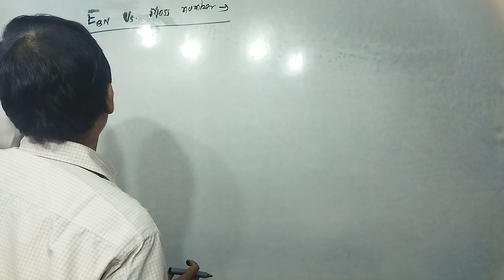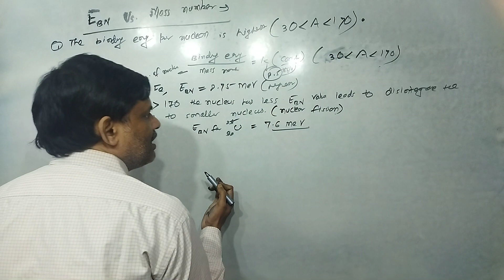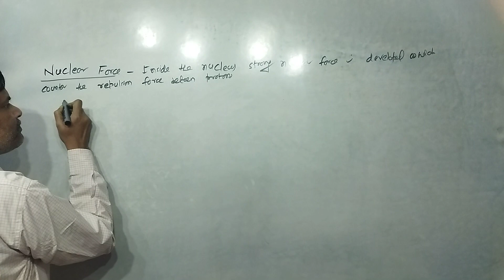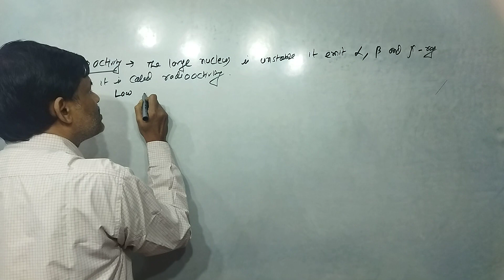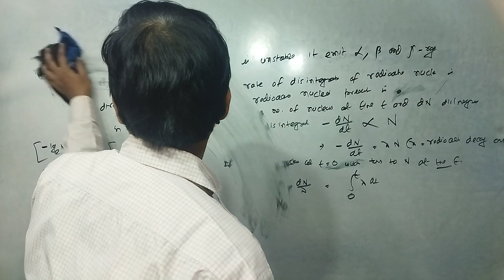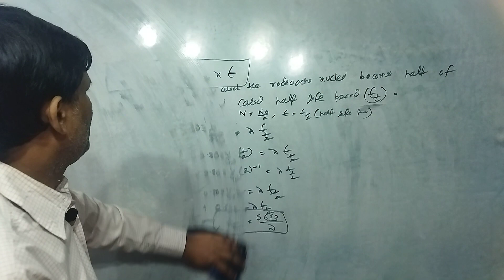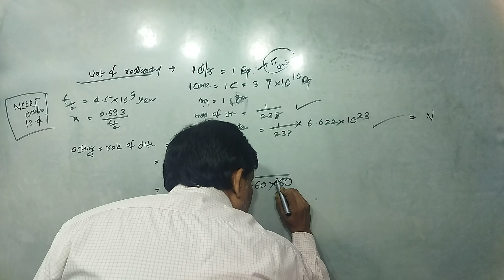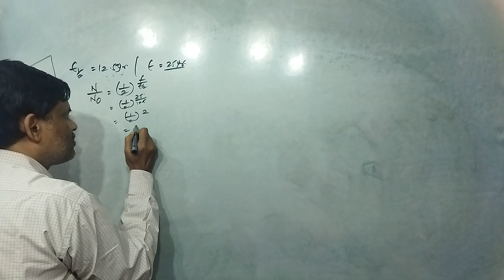Nuclei- Rajesh Tutorials| Class 12 Physics L- 13.2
Binding Energy per Nucleon Vs Mass Number
Nuclear Force
Radio Activity
Law of Radio Active Decay
Half Life Period
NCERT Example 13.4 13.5